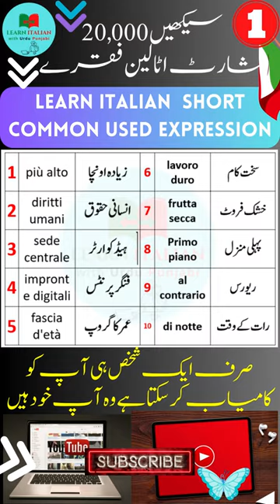LEARN ITALIAN IN URDU:COMMON USED SHORT EXPRESSION.video1.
Whether you're a beginner or looking to expand your Italian language skills, this video is perfect for you.
Ciao everyone! Today, we have an exciting video for you as we unravel the meanings behind some captivating Italian short sentences. From "Più Alto" to "Di Notte," join us on this linguistic journey!

Più Alto - Discover the true essence of "Più Alto" as we explore its significance in everyday conversations. From reaching new heights to surpassing limitations, this phrase holds a powerful message that inspires us all.

Diritti Umani - In a world where human rights are fundamental, "Diritti Umani" reminds us of the importance of equality, dignity, and respect for all individuals. Let's delve into how these principles shape societies worldwide.

Sede Centrale - Unravel the mystery behind the "Sede Centrale," the central hub where ideas, decisions, and innovations converge. Learn how this phrase reflects the heart of an organization or institution.

Impronte Digitali - Explore the uniqueness of "Impronte Digitali" - the very essence that sets us apart. Discover how these fingerprints play a crucial role in forensic science and identity verification.

Fascia d'Età - Understanding the concept of "Fascia d'Età" sheds light on different age groups and their distinct needs. Join us as we explore how societies cater to individuals across various stages of life.

Lavoro Duro - "Lavoro Duro" exemplifies the value of hard work and dedication. Discover the Italian work ethic and the cultural significance of putting in the effort to achieve one's goals.

Frutta Secca - Delve into the world of "Frutta Secca" as we uncover the deliciousness and nutritional benefits of dried fruits. Get ready to tantalize your taste buds!

Primo Piano - Explore the meaning of "Primo Piano," which translates to "first floor" but also refers to something highlighted or prominent. Learn how this phrase is commonly used in various contexts.

Al Contrario - "Al Contrario" introduces us to the concept of "the opposite" and how it influences decision-making, problem-solving, and creative thinking.

Di Notte - Discover the magic of "Di Notte" as we venture into the beauty of the night. From nocturnal creatures to nighttime adventures, this phrase will ignite your imagination.

Come join us on this fascinating linguistic adventure through the captivating Italian short sentences! Arrivederci! 🇮🇹😊

🎓 Learn Italian in Urdu 🇮🇹
Looking to learn Italian but prefer learning in Urdu? Our channel provides a unique opportunity for Urdu speakers to learn Italian expressions, vocabulary, and grammar in their native language.

Don't forget to explore our playlist of Italian lessons, where we cover a wide range of topics including grammar, vocabulary, pronunciation, and cultural insights. Whether you're a beginner or more advanced, our channel has something for everyone.

🔔 Don't miss any future Italian language lessons in Urdu!

Learn Italian in Hindi and learn Italian in Punjabi will help overseas Pakistanis in Italy and overseas Indian in Italy as well as Punjabi in Italy because they live both in India and pakistan.so we welcome to all to start learn Italian language through our channel "learn Italian with Urdu Punjabi"

playlist of italian grammar.